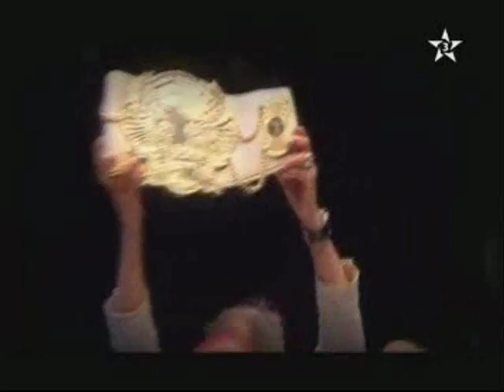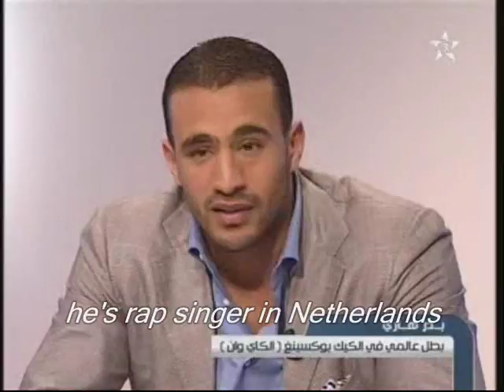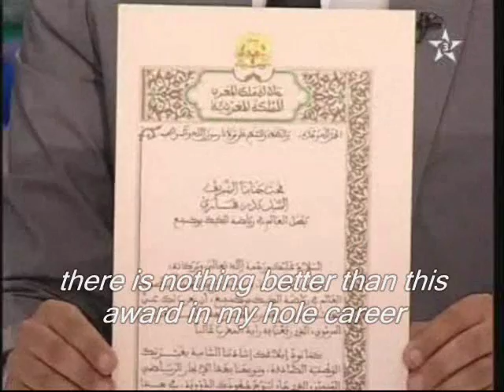Badr Hari, Moroccan tv show part 4/6 english subtitle .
Badr Hari guest on Moroccan tv show " Classico plus " 24/05/10